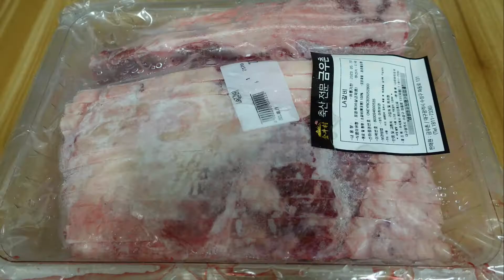명절요리 양파 하나로도 최고의 맛! 장담해요 LA갈비양념구이/LA Galbi Grilled with Seasoning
여러가지 복잡한 재료와 양념없이도
맛있다고 칭찬받는 갈비양념 명절음식으로
맛있게 준비하세요^^

*재료
LA갈비2.2Kg 양파1개

굴소스2T 간장소스4T(기호에 맞게 가감)
꿀3T(기호에 맞게 가감) 맛술4T 마늘1T
후추 아몬드가루

☆계량스푼 기준이에요☆
계량스푼과 어른밥수저와 동일해요

요리톡톡!맛톡톡!

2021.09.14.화